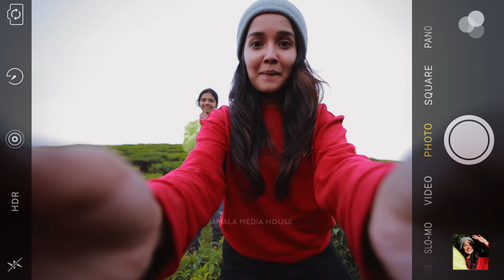Iravum Pakalum | Originals | Anikha Surendran | Sreya Jayadeep | Amala Media House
Iravum Pakalum
An Amala Media Original,
Featuring : Anikha Surendran & Sreya Jayadeep
Cast: Anikha Surendran, Sreya Jayadeep & Anoop Noble CMI

Iravum Pakalum is an original music composition visualising two girls who finds bliss is in travel! It’s a song that endeavours the love of freedom and the joy of travel, a scoot to the greens.

Music Composed, Programmed, Mixed and Mastered by Arjun B Nair
Lyrics: Baburaj Kalambur
Concept, Direction and Designs : Shravan Shankar
Camera Asst. : Meenu Mariyam